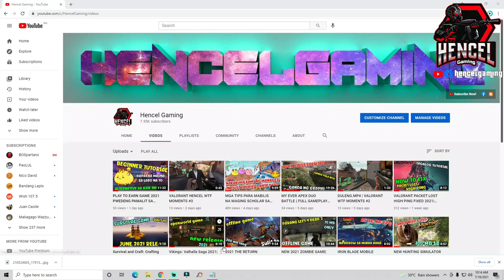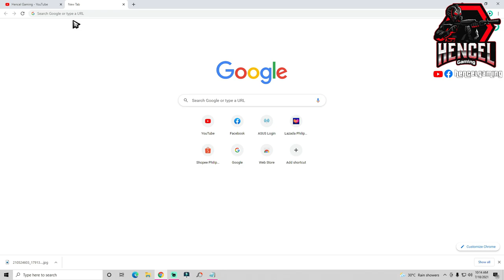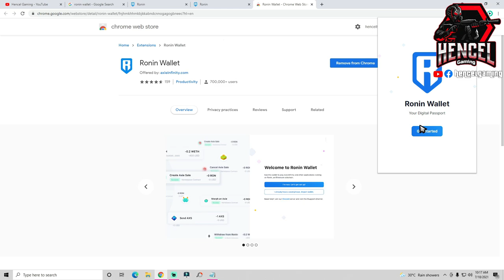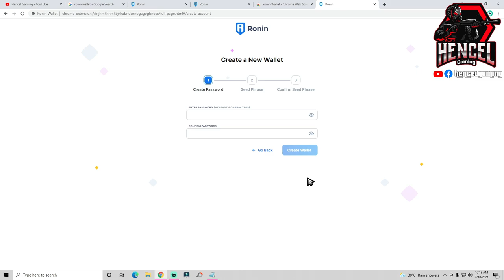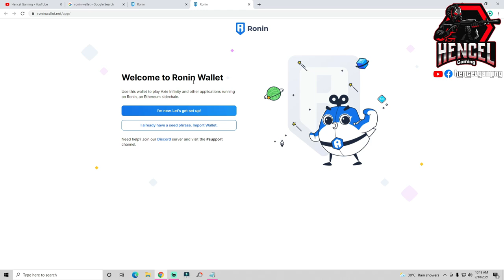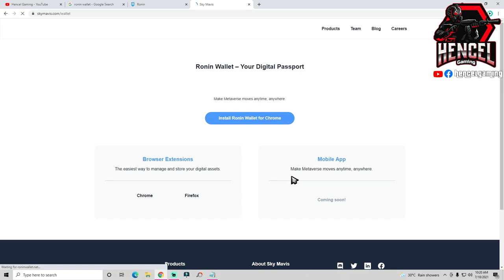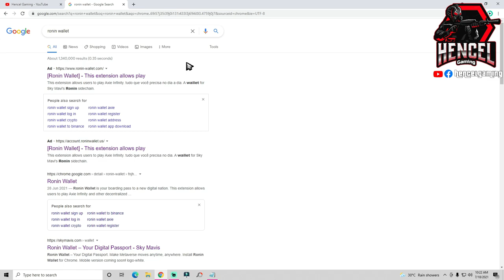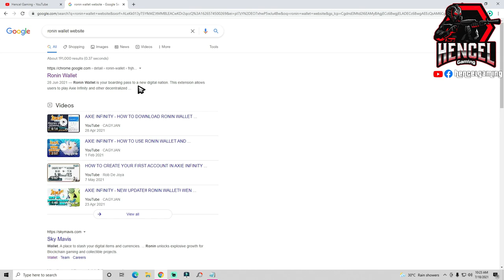BEWARE: FAKE RONIN WALLET| PAANO MALALAMAN ANG FAKE RONIN WALLET WEBSITE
NEW VIDEO!!

THIS IS THE OFFICIAL LINK YOU CAN USE TO LOG IN OR CREATE RONIN WALLET